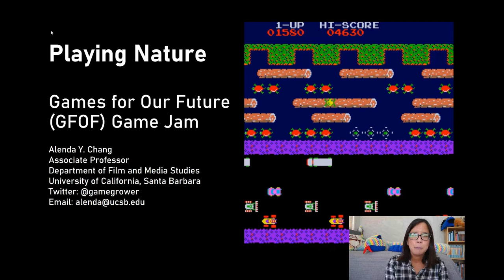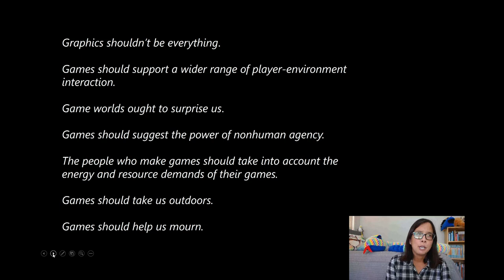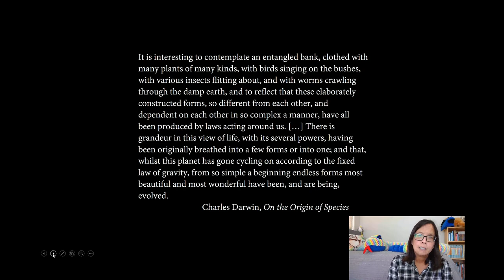[Climate Jam Mentor] Playing Nature - Dr. Alenda Chang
IndieCade Climate Jam 2020
Dr. Alenda Chang
At first glance, games may seem especially out-of-sync with the pressing environmental issues of our time. However, games offer exciting opportunities to represent and respond to these complex ecological problems, for instance, by fostering better understanding of human impacts on natural processes and systems and building emotional connections to the nonhuman world.

Thank you to our jam partners at Games For Our Future!